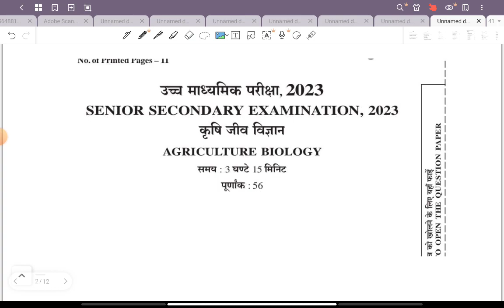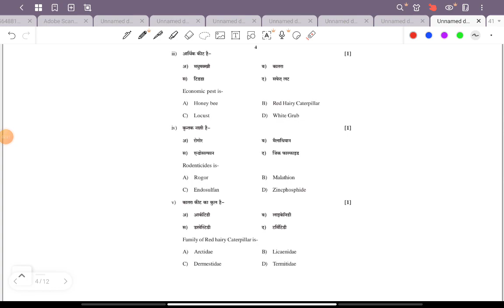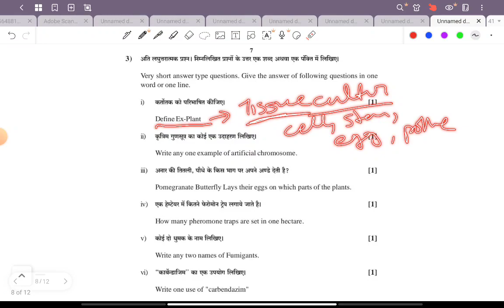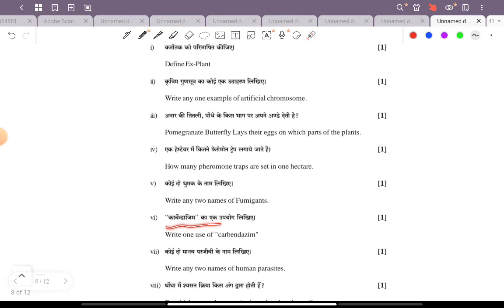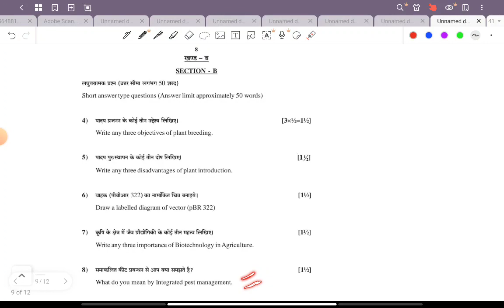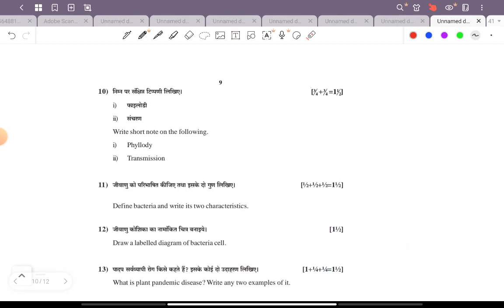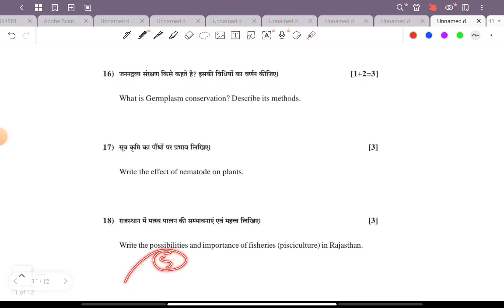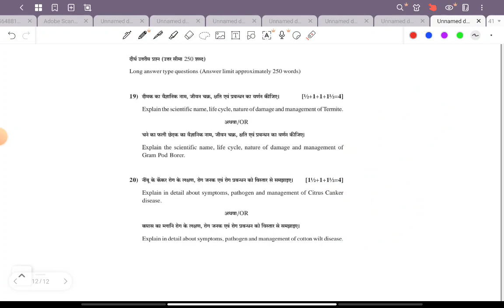RBSE BOARD QUESTION PAPER OF AGRICULTURE BIOLOGY 2023 CLASS 12 // neet2024 /CLASS -12